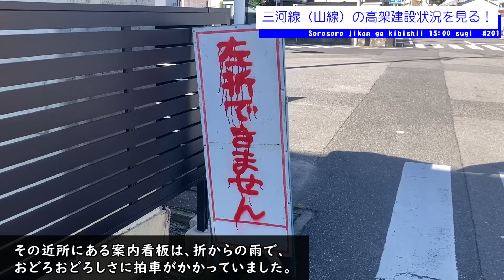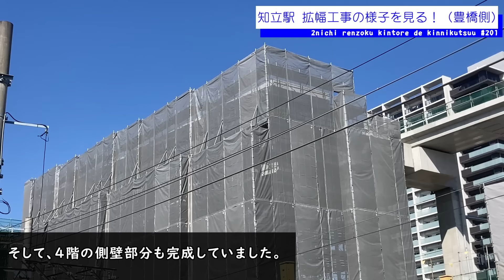【#201】名鉄 知立駅高架化工事 観察記_2024.11.3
知立駅高架化工事の進捗状況を動画で記録しています。
ほぼ毎週日曜日更新です。

今回の撮影日は2024年11月3日

今回の見所は・・・
・三河線海線に張られた電線の行方！
・上から見るといろいろ分かる！
ということで、今回もブラブラ歩いて、工事の様子を観察してきました。

それでは2024年11月3日現在の高架化工事の様子をご覧ください！

00:00 イントロ
00:31 三河海線の仮線工事など
09:18 三河山線の高架建設の様子
16:39 知立駅構内拡幅工事
21:39 名古屋本線最東端部拡幅工事